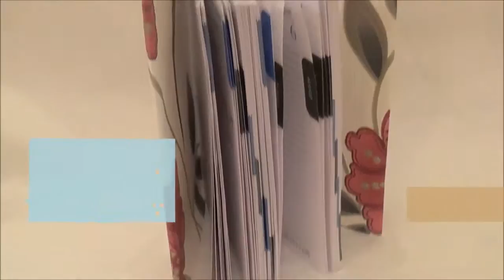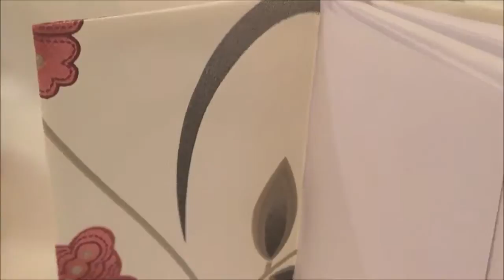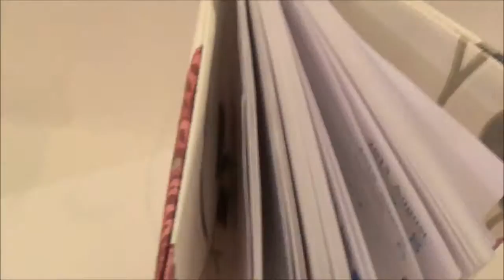How to put a book cover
Things you need :

• Book
• Glue gun
• Wall paper
• Scissors